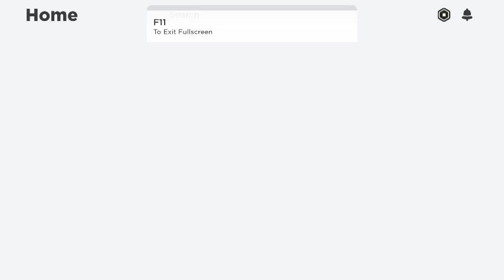rewind game... it's very confusing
it is confusing my brain go hddshdjgsdfgsdaksswyuyw